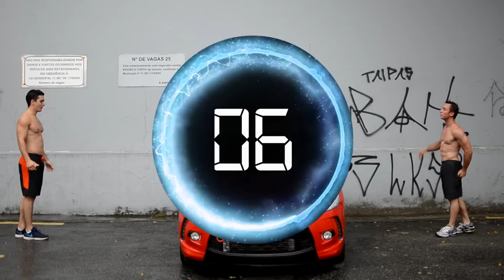Desafio Calistênico #01 - PEDRO X LUIZ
Começa agora a mais nova séries de videos do Calistenia Brasil ,
Os vídeos serão postados todas as Segundas e Quintas feiras.

Dentre os temas abordados serão:

Nossos Treinos
Vídeos Motivacionais.
Papo Calistênico.
Culinária Calistênica.

Qualquer dúvida comente aqui ou nos comentários do youtube,

Deixe sua crítica também caso houver,